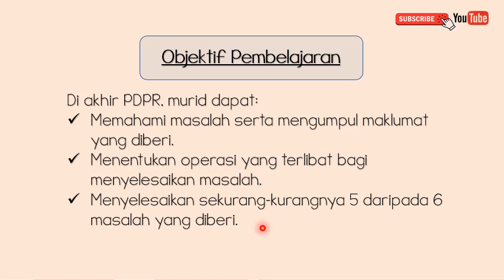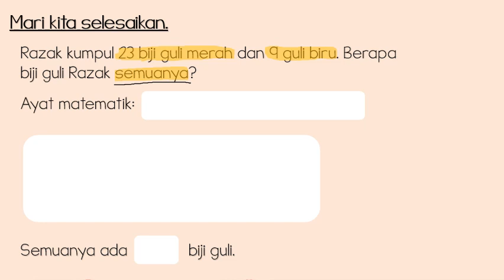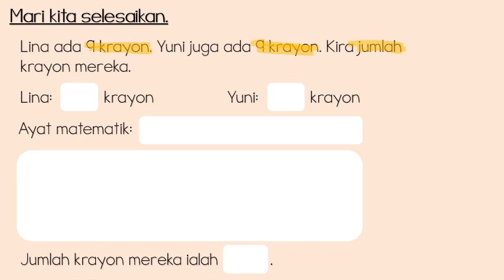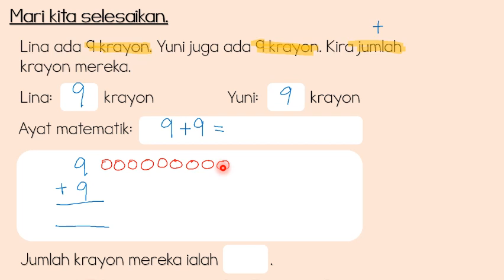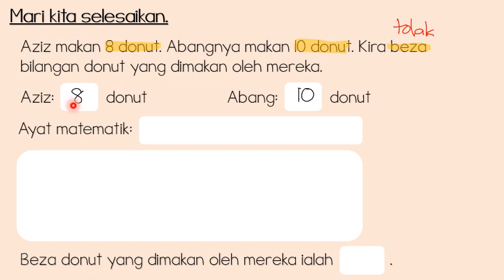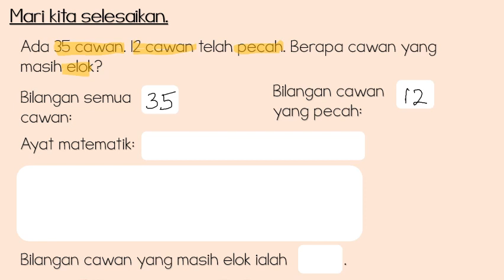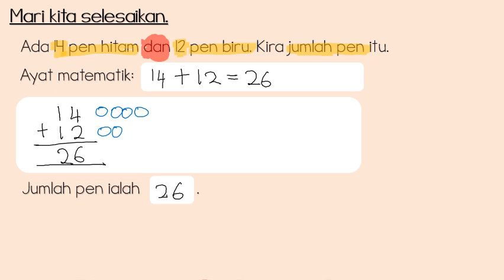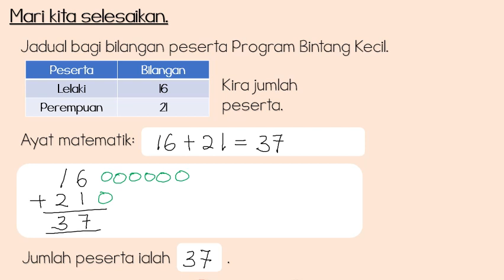MATEMATIK TAHUN 1 - SELESAIKAN BHGN 1